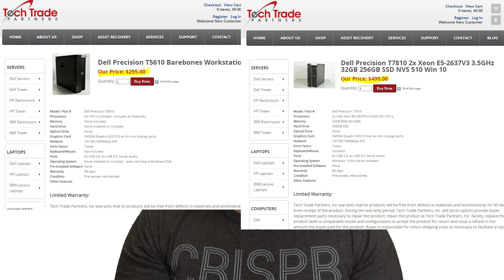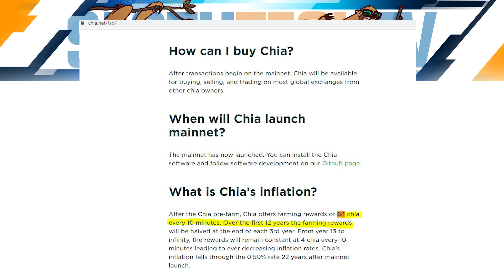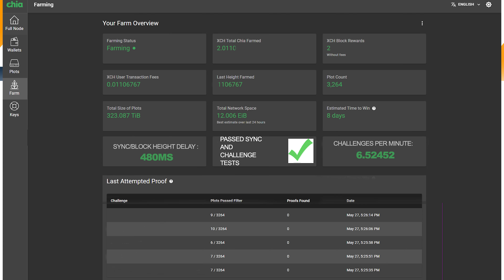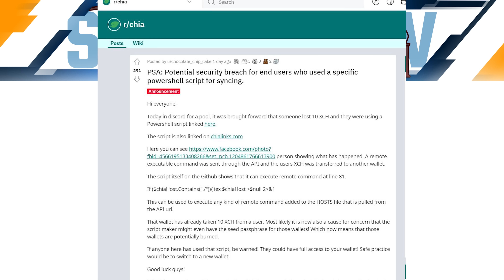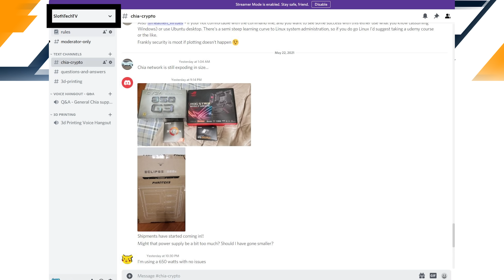Is your farmer really working?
Shout out to my friend DK Shadow whose intellectual conversations and thoughts inspired this video.

Prices for all products or pictures of products in this video are as of the date recorded 5/27/2021. There is no guarantee that these prices will stay the same and are subject to change.

RAM:
64GB DDR3 ECC (for Builds above)(PAID LINK)

Drives for permanent destination:
14TB Seagate Drive(PAID LINK)
14TB WP Arsenal SAS 12Gb/s(PAID LINK) (Must have a SAS Expander to use)
14TB WD Red(PAID LINK)
16TB Seagate(PAID LINK)
16TB Western Digital(PAID LINK)
12TB(PAID LINK)

RAM:
32GB (2x16GB) DDR4(PAID LINK)
32GB (2x16GB) DDR4 RAM(PAID LINK)
32GB (2x16GB) DDR4 RAM(PAID LINK)

SAS & HBA Breakout Cables:
SAS sff-8088 breakout cables for SAS SSD(PAID LINK)
White Hatchbox PLA 1.75mm filament(PAID LINK)
5x 120mm Arctic Fans:(PAID LINK)
SFF-8088 breakout cables:(PAID LINK)

Product prices and availability are accurate as of the date/time indicated and are subject to change. Any price and availability information displayed on this video at the time of purchase will apply to the purchase of this product.
CERTAIN CONTENT THAT APPEARS IN THIS VIDO COMES FROM AMAZON. THIS CONTENT IS PROVIDED ‘AS IS’ AND IS SUBJECT TO CHANGE OR REMOVAL AT ANY TIME.